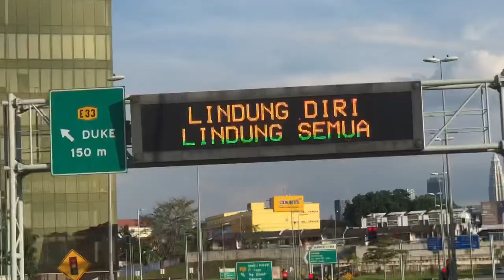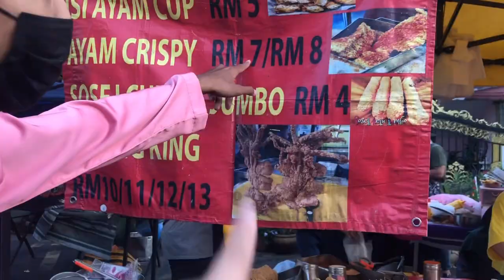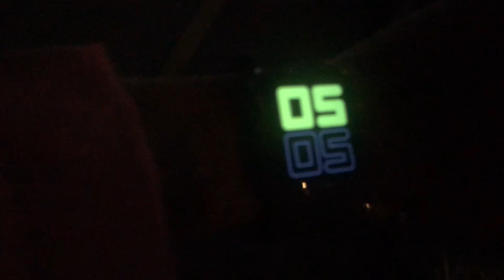RAMADHAN VLOG | Bazaar Penuh Macam Sardin & Terawih Full Ustz Furqan Fawwaz.